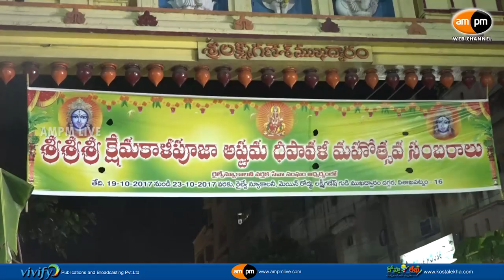Kshema Kali Puja Mahotsavalu || Railway NewColony || Visakhapatnam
AMPM Live : విశాఖ రైల్వే న్యూ కాలనీ లో క్షేమ కాళీ పూజా మహోత్సవాలు ఘనంగా జరుగుతున్నాయి. శ్రీ లక్ష్మి గణేష్ వర్తకుల సేవ సంఘం వారు నిర్వహిస్తున్న ఈ కార్యక్రమం ఈ నెల 19 నుంచి 22 వ తీది వరకు జరగనున్నాయి. గత 7 ఎల్లగా ప్రతి దీపావళి రోజున క్షేమ కాళీ అమ్మవారిని ప్రతిష్టించి, హోమo, పుష్పాంజలి కార్యక్రమాలు నిర్వహిస్తున్నారు. క్షేమ కాళీ అమ్మవారు ఉగ్రరూపమైనా చాలా దయామయి, శాంతిస్వరూపిని మనోలో ఉన్న కోపాన్ని తన రూపంతో ఆకర్షించి మనకి శాంతి, దయ, ప్రేమ కలిగేటట్లు చేస్తుంది.  ఈ కార్యక్రమంలో వ్యపారస్తులందరూ కలిసి భక్తి శ్రద్దలతో అమ్మవారికి పూజలు నిర్వహిస్తారు.